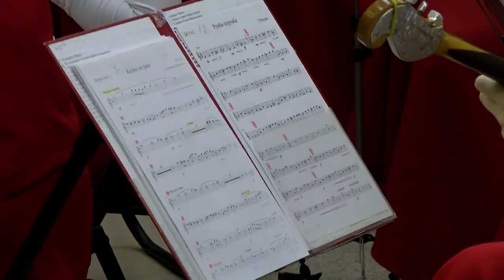Домристы покорили жюри международного конкурса